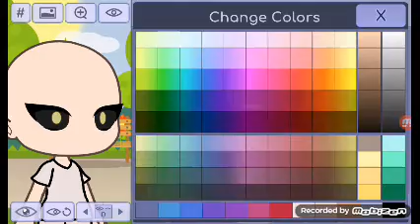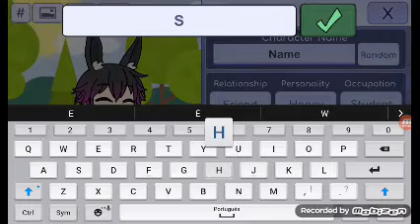•FAZENDO SHADOW BONNIE FOFO•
•Me mandem ideias!•